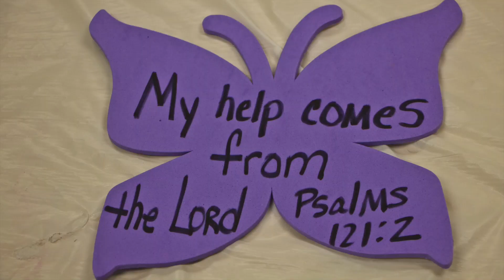Bug Safari Special Needs Vacation Bible School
This is our 2014 Bug Safari Vacation Bible School for our Special Needs Ministry at Bethesda Church of God in Sumter, SC. The background song is, "He's a Big, Big God!" by VBS on the Sing & Play Buzz album.